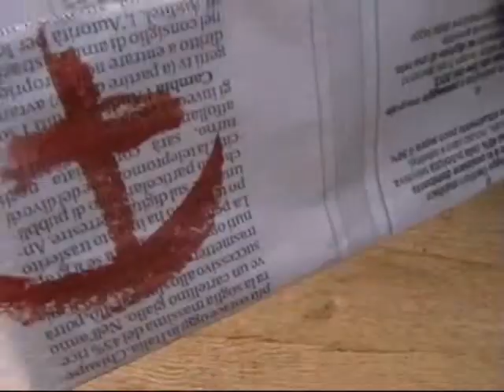loose cannon cork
This short was made as part of a 24hours competition for the Cork Film Festival and it was selected to be shown at the Kino cinema.